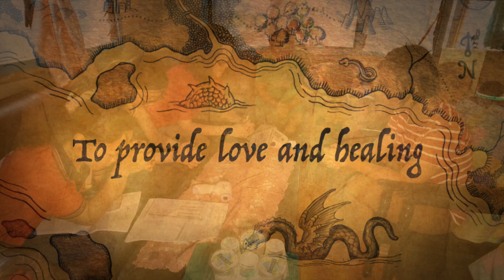Tales From Tanjung Pinang